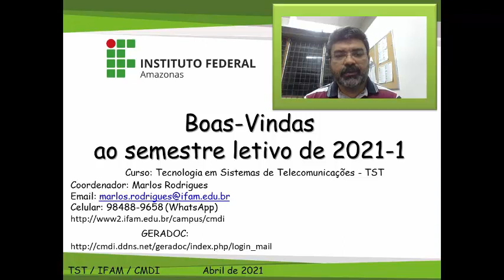Boas vindas aos discentes do Curso Superior de Tecnologia em Sistemas de Telecomunicações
Coordenador. Prof. MARLOS ANDRE SILVA RODRIGUES